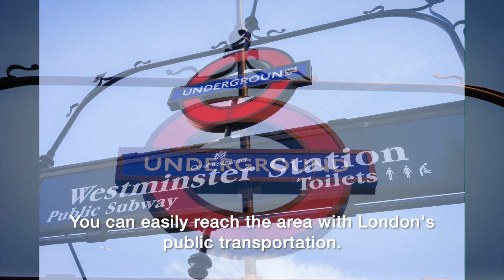Discover LONDON EYE, United-Kingdom / One of the most breathtaking views of London city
Discover LONDON EYE, United-Kingdom

It is the largest Ferris wheel in Europe and one of the city's most popular tourist attractions.

It offers 360-degree panoramic views of London, including the Parliament and the Elizabeth Tower, also known as Big Ben.

It's a great place to see the city from a different perspective and have a unique experience.

Music 1: Come With Us - Nat Keefe & Hot Buttered Rum
Music 2: Covid Come Not Near - Nat Keefe & Hot Buttered Rum

Voici des photos prises depuis et autour du London Eye au Royaume-Uni.

C'est la plus grande grande roue d'Europe et l'une des attractions touristiques les plus populaires de la ville.

Il offre une vue panoramique à 360 degrés de Londres, notamment du Parlement et de la Tour Elizabeth également connue sous le nom de Big Ben.

C'est un endroit idéal pour voir la ville d'une perspective différente et vivre une expérience unique.

N'hésitez pas à commenter et à me contacter si vous souhaitez plus d'informations. Je serai ravi de partager !

Musique 1: Come With Us - Nat Keefe & Hot Buttered Rum
Musique 2: Covid Come Not Near - Nat Keefe & Hot Buttered Rum

Dưới đây là những bức ảnh của tôi được chụp từ và xung quanh London Eye ở Anh Quốc.

Đây là vòng đu quay lớn nhất ở châu Âu và là một trong những điểm thu hút khách du lịch nổi tiếng nhất của thành phố.

Nó cung cấp tầm nhìn toàn cảnh 360 độ của London, bao gồm Quốc hội và Tháp Elizabeth, còn được gọi là Big Ben.

Đó là một nơi tuyệt vời để ngắm nhìn thành phố từ một góc nhìn khác và có trải nghiệm độc đáo.

Âm nhạc 1 : Come With Us - Nat Keefe & Hot Buttered Rum
Âm nhạc 2 : Covid Come Not Near - Nat Keefe & Hot Buttered Rum

00:00 Introduction
01:03 Views of the London Eye
01:47 Views of the Palace of Westminster
04:10 Views of the River Thames